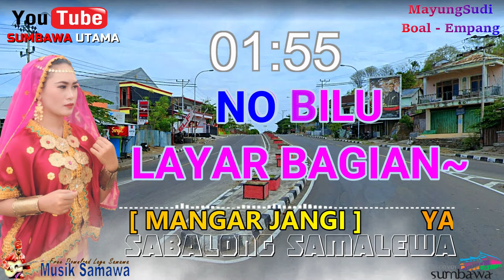Lagu Sumbawa Mangar Jangi YAYAN Lyric Video